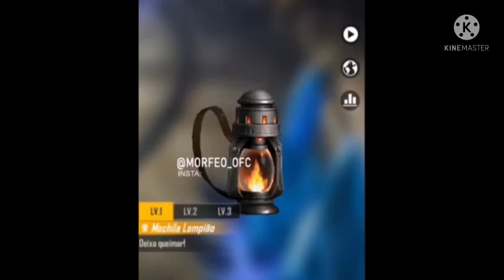Free Fire August Elite Pass // Free Fire Elite Pass Season 39 2021 // Next Free Fire Elite Pass // 💯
Season 39 Elite Pass of Free fire // August Elite Pass free fire // Next Elite Pass in free fire 2021 .

FOR MORE INFORMATION OF FREE FIRE...

PLZ SUPPORT KARO 🙏